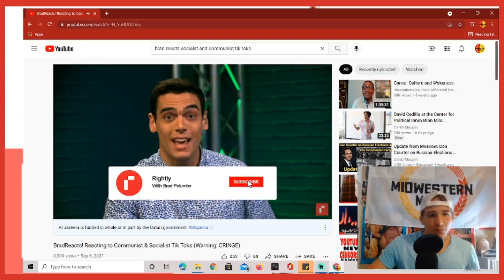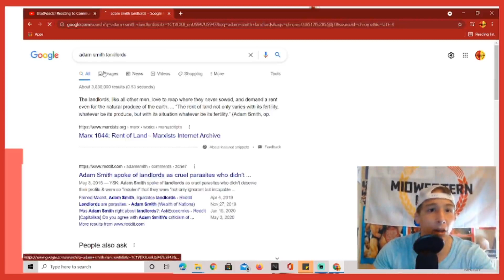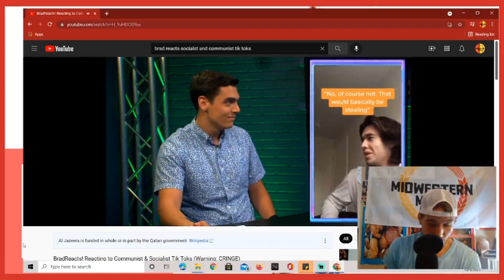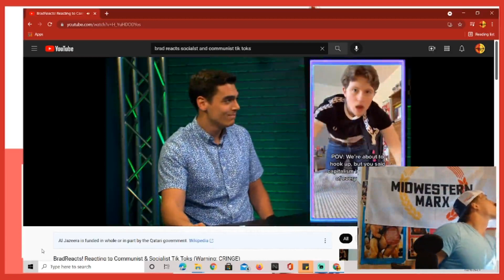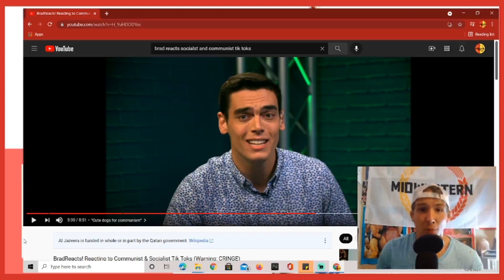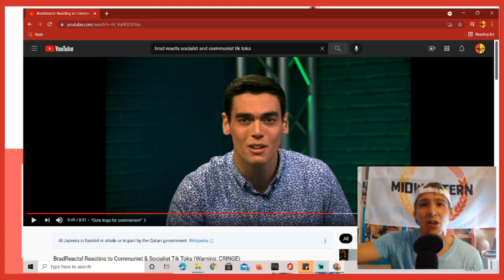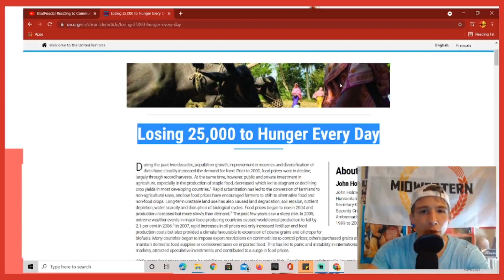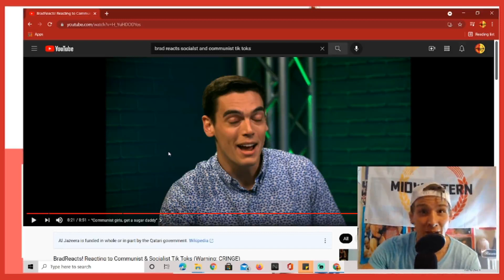Eddie Reacts to Brad Reacts to "CRINGE" Communist and Socialist Tik Toks.